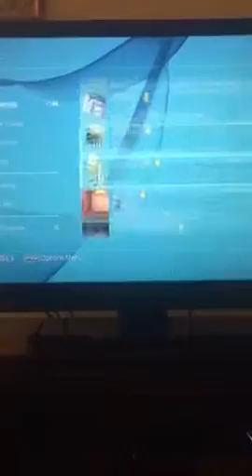Gb no show